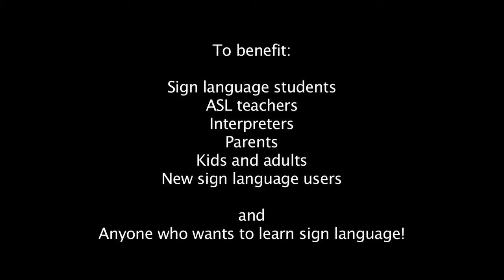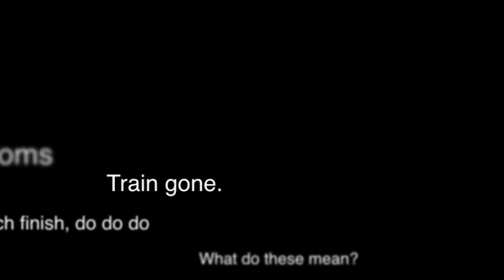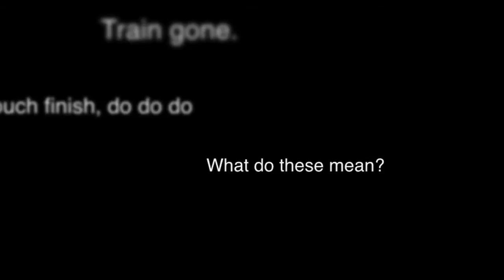Sign With Robert - Sign Language and Deaf Culture Series Trailer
SIGN WITH ROBERT - Educational Sign Language and Deaf Culture series featuring Deaf actor Robert DeMayo. From award-winning filmmaker Hilari Scarl, this series includes 150 chapters in 30 episodes.